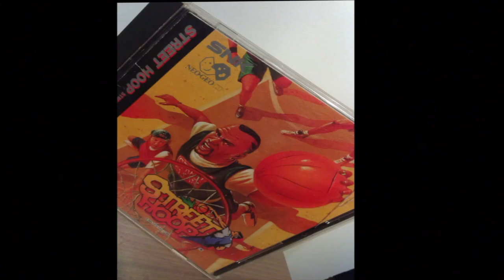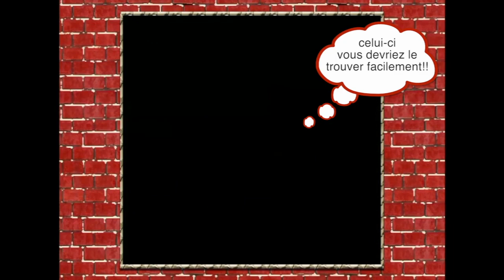Ep56 : test jeu retro - Megadrive - Golden Axe 2 - Sega - Ultimate collection PS3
Présentation, test et demo  retrogaming du jeu Golden Axe 2 sur megadrive , sortit en 1992 au japon et usa, aussi en arcade SEGA MEGA TECH , MEGA PLAY.
Equipement utilisé : Live Gamer Portable Avermedia - Final cut pro X - Garage band .